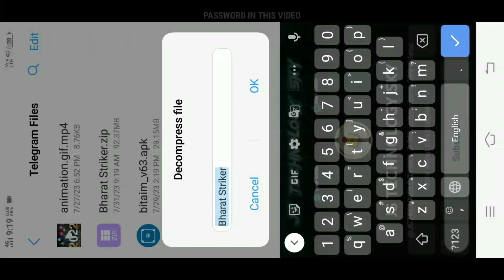Bharat Striker Free 😱 Carrom Pool Unlimited Coins and gems | Carrom Pool striker Unlock kaise Kare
꧁𓊈𒆜 𒆜𓊉꧂

                 𝙃𝙚𝙡𝙡𝙤 𝙁𝙧𝙞𝙚𝙣𝙙𝙨

              𝐈 𝐀𝐦 🇮🇳  JABID 🆂🅷🇪𝐈🅺🅷  🇮🇳.

꧁𓊈𒆜 𒆜𓊉꧂

꧁𓊈𒆜 𒆜𓊉꧂

Related Tags 🏷️
Carrom pool hack
Carrom pool

             • 🆃🅷🅰🅽🅺   🆈0⃣🇺  🆂🇴  🅼🇺🅲🅷 •